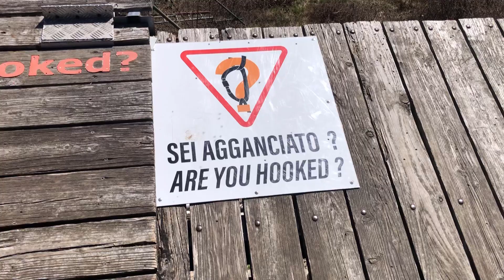Bassano - Start spot checking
Since it was way too windy and since the wind came from the wrong direction, we decided to check other start spots than what we usually opt for.  It starts at: 00:00 with the spot for hang-gliders.
At: 00:38 it is the spot for west wind, called Cassette.
At: 01:36 is the parking slot for the Panetone.
At: 03:14 you find the Panetone start spot.

Sorry for the noise in the background but I could not figure out how to further  reduce the noise. I hope the view is a good compensation.

Happy Landings